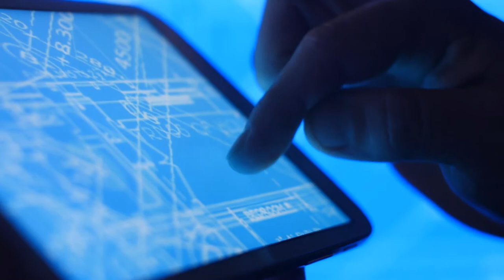videoblocks construction design and development blueprint on cloud computing device szrvprkal D